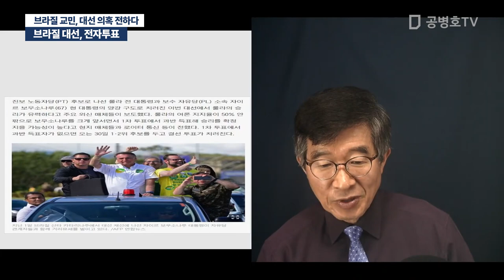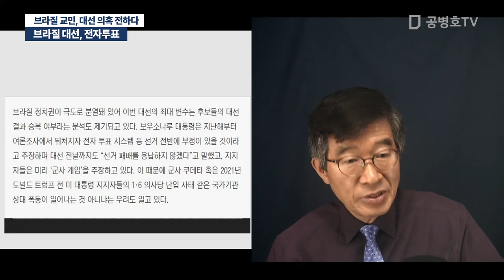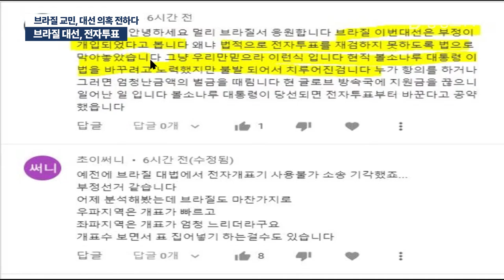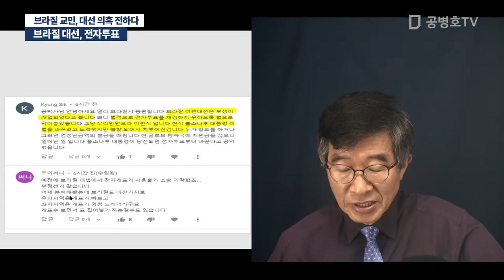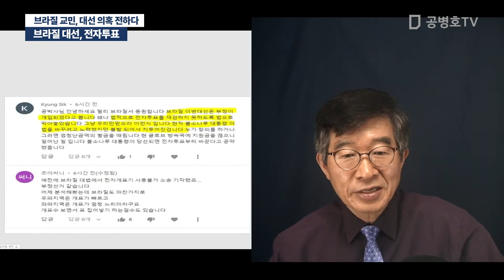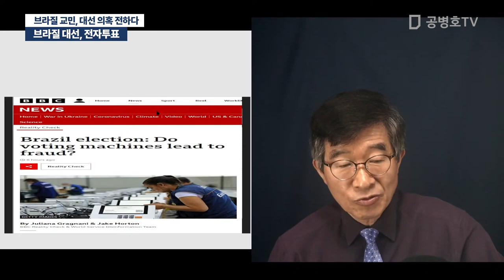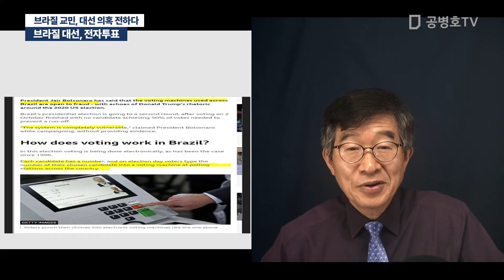브라질 대선, 전자투표 / 브라질 교민, 대선 의혹 전하다 [공병호TV]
Bitcoin : 3MTW849AkP2ftLeSK2teZHMmzLu7Z83s9U